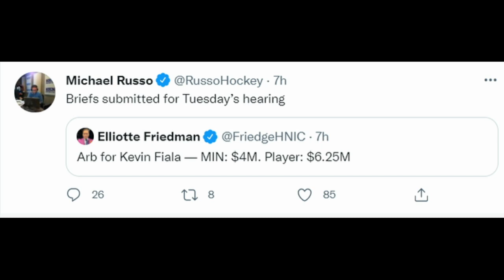Where the Wild Stand with Kirill Kaprizov and Kevin Fiala